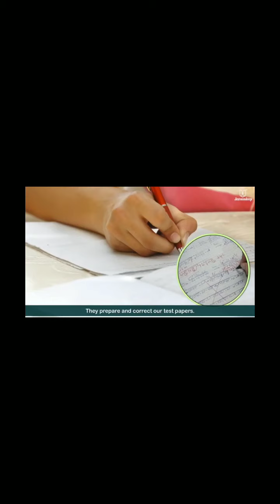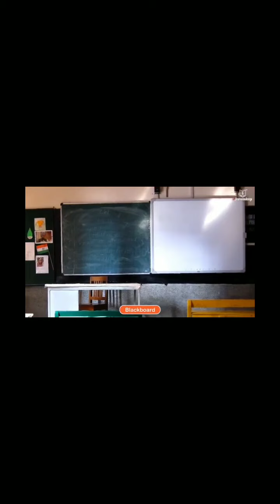Our school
Know many things about school